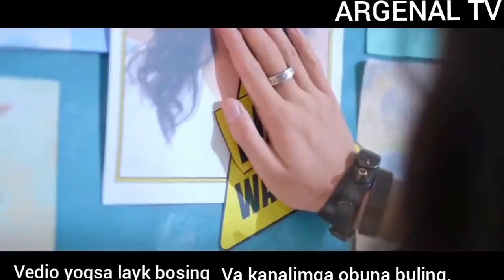💔(SEVGI FAZOSI)😍 MP3 (OXRIGACHA KURING ALBATA SIZGA YOQADI)❤️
Agar kanalimda yanggi bulsanggiz kanalga obuna bulishni uniang
Vedio yoqsa layk bosib quying.
Fikirlarezni kamentaryaga yozib qoldiring